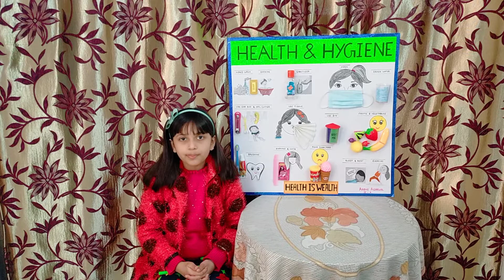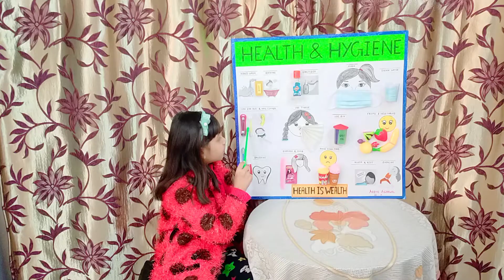Health and Hygiene | Speaking Activity | Health is Wealth | Arohi Agarwal